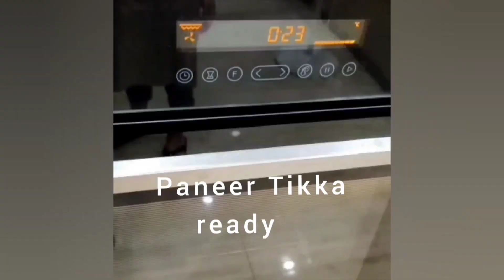Paneer Tikka roll recipe.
Tortilla recipe:-
all purpose flour (maida)-1cup
maize flour-3/4cup
ghee-2 tbsp
baking powder-1tsp
sugar-1tsp
Salt-1/2 tsp
milk powder-4 tbsp
shortening-1 tbsp
warm water-1/3 cup or as required
mix all ingredients and make a dough.kned the dough for more than 10 minutes.
rest the dough wit a damn cloth in a warm place.
we can see the dough become pretty Soft and smooth as well.
just divided the dough sami equal portion
and then you just roll them on flat surface.
now make a tortilla on medium flame.

cheese and chilli sandwich spread:-
mayonnaise-1/2 cup
red chilli paste-1tbsp
tamato ketchup-4 tbsp
mix all ingredients yr cheese and chilli sandwich spread is ready.